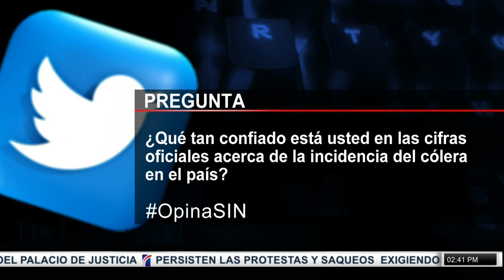PrimeraEmisiónSIN: Familia desesperada y saqueos Perú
Fue apresado un hombre en flagrante delito, momentos en que se encontraba sustrayendo varias piezas de aires acondicionados propiedad del palacio de justicia.
El hombre fue identificado como  Edward de Jesús Brito apodado el Bruto de 26 años, quien junto a un tal “El Cojo ”, quien se encuentra prófugo, quienes sustrajeron varios filtros y tuberías de cobre de los aires acondicionados de dicho palacio.
Al momento de la detención de Jesús Brito se le ocupó, dos filtros, quien manifestó que las tuberías faltantes, se las llevó consigo el tal Cojo, emprendiendo la huida al notar la presencia policial, a quien la Policía activa su localización.